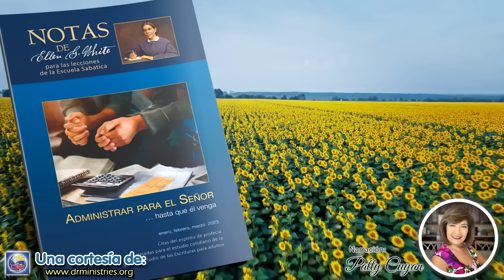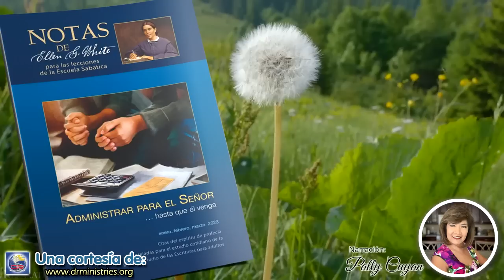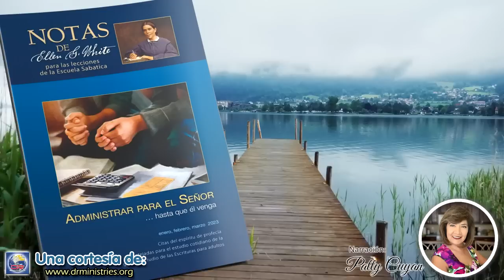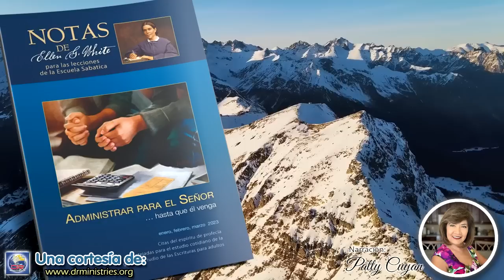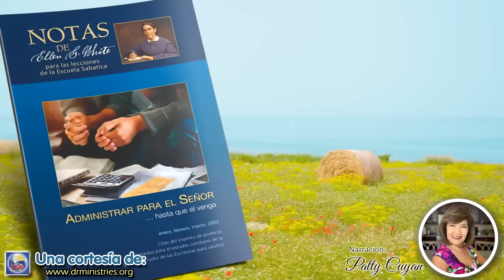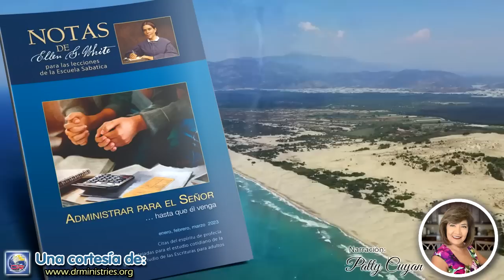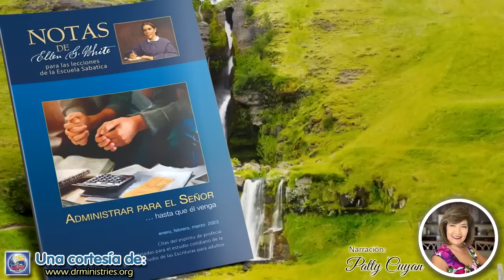Notas de Elena - 06 de Marzo del 2023 - No puedes llevarla contigo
NO PUEDES LLEVARLA CONTIGO
El libro del Eclesiastés fue escrito por Salomón en su vejez, después de que había probado plenamente que todos los placeres que puede dar la tierra son vanos e insatisfactorios. La muestra allí cuán imposible es que las vanidades del mundo satisfagan los anhelos del alma. Su conclusión es que es sabio disfrutar con gratitud de las buenas dádivas de Dios y hacer lo que es correcto, pues se traerán a juicio todas nuestras obras.
Es triste la autobiografía de Salomón. Nos proporciona la historia de su búsqueda de la felicidad. Se dedicó a investigaciones intelectuales; complació su amor al placer; llevó a cabo sus planes de empresas comerciales. Estuvo rodeado por el fascinante esplendor de la vida cortesana. Tenía a su disposición todo lo que el corazón camal podía desear; sin embargo, resume su experiencia, en este registro: [se cita Ecl.1:14-2:11]
Salomón tenía un gran conocimiento, pero su sabiduría era necedad, pues no sabía cómo mantenerse moralmente independiente, libre de pecado, con un carácter firme, modelado a la semejanza divina. Salomón nos relata el fruto de su investigación, sus intensos esfuerzos, su perseverante indagación. Declara que su sabiduría es una vanidad completa (Comentarios de Elena G. de White en Comentario bíblico adventista del séptimo día, t. 3, p. 1183).

Todo hálito, toda palpitación del corazón es una evidencia del completo cuidado que tiene de todo lo creado Aquel en quien "vivimos, y nos movemos, y somos". Hechos 17:28. No es en virtud de alguna fuerza inherente que año tras año la tierra produce sus abundantes cosechas y que continúa su movimiento alrededor del sol. La mano de Dios dirige los planetas, y los mantiene en su puesto en su ordenada marcha a través de los cielos. "Él saca por cuenta su ejército: a todas llama por sus nombres; ninguna faltará: tal es la grandeza de su fuerza, y su poder y virtud". Isaías 40:26. En virtud de su poder la vegetación florece, aparecen las hojas y las flores se abren. Es él quien "hace a los montes producir hierba", por su poder los valles se fertilizan. Todas las bestias de los bosques piden a Dios su alimento, y toda criatura viviente, desde el diminuto insecto hasta el hombre, dependen diariamente de su divina Providencia. Según las hermosas palabras del salmista: "Todos ellos esperan en ti, para que les des su comida a su tiempo. Les das, recogen; abres tu mano, hártanse de bien". Su Palabra controla los elementos, él cubre los cielos de nubes y prepara la lluvia para la tierra. "El da la nieve como lana, derrama la escarcha como ceniza". "A su voz se da muchedumbre de aguas en el cielo, y hace subir las nubes de lo postrero de la tierra; hace los relámpagos con la lluvia, y saca el viento de sus depósitos". Salmo 147:8, 16; 104:27, 28; Jeremías 10:13 (Historia de los patriarcas y profetas, pp. 107, 108).

Todos los que quieran conservar sus nombres en el libro de la vida, deberían ahora, en los pocos días que restan de su vida, afligir sus almas ante Dios con dolor por el pecado y con verdadero arrepentimiento. Debe realizarse un escudriñamiento profundo y fiel del corazón. La liviandad y el espíritu frívolo a los cuales se entregan tantos profesos cristianos deberían desecharse. A todos los que quieran subyugar las malas tendencias que pugnan por obtener la supremacía, les aguarda una ruda lucha. La obra de preparación es una tarea individual (Hijos e hijas de Dios, p. 357).